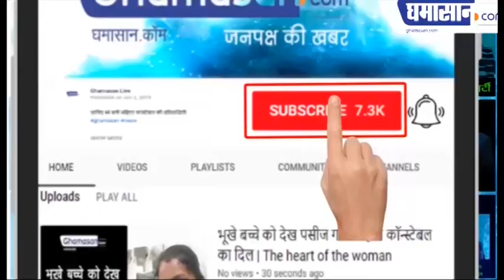Maharashtra की Lonar Lake का रातोंरात बदला रंग, यह है Mystery [50000 years old color changing lake]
Color Changing Lake in Maharashtra.
Maharashtra की Lonar Lake का रातोंरात बदला रंग...